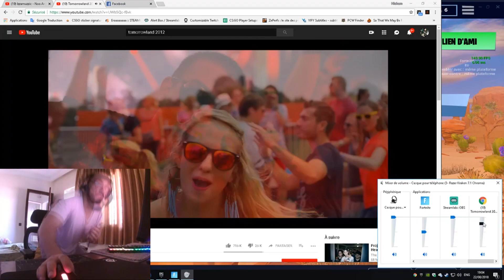01- ThaHmd using Aimbot - Streamers Funny moments (MA)